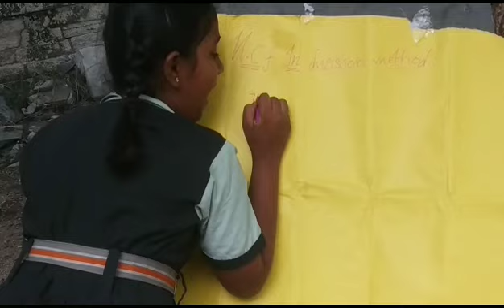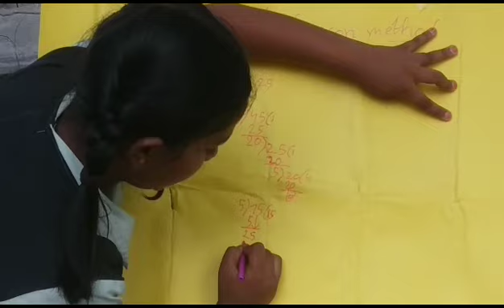Grade 5 Students project work From 1st Chapter(4)